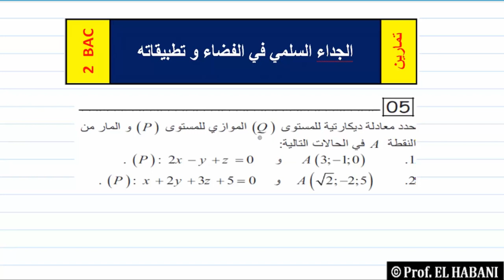تمرين 05 | الجداء السلمي في الفضاء | تحديد معادلة مستوى